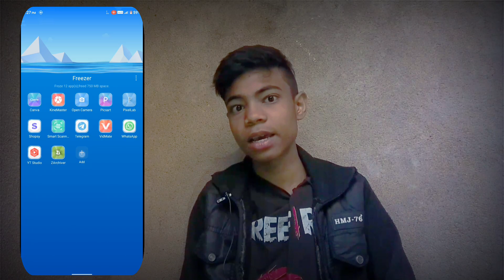HOW TO PLAY GAMES IN 1GB/2GB RAM WITHOUT LAG || PLAY BATTLEROYAL GAMES | Step - 5 Tricks || IN 2023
how to download free fire link:-👇👇👇🙏

HOW TO PLAY FREE FIRE IN 1GB/2GB RAM WITHOUT LAG || FREE FIRE LAG FIX PERMANENT IN 1GB RAM || FF LAG

how to play free fire in 1gb ram without auto back tamil
how to play free fire in 1gb ram computer